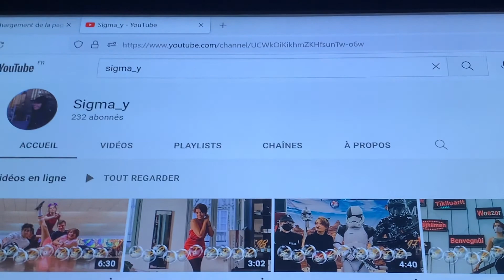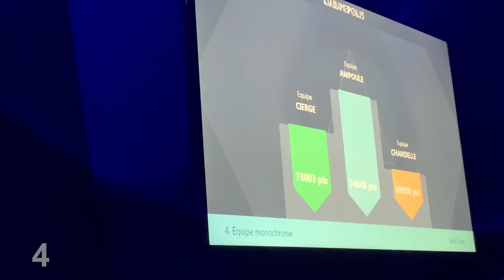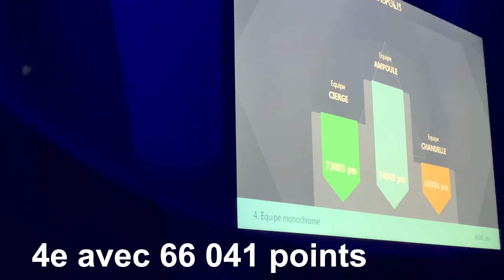Spooktober #21 : Rouen est magique et on n'est pas si mauvais que ça finalement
Après un an de pause, c'est le retour des Spooktober ! Un vlog par jour pendant le mois d'octobre jusqu'à Halloween 👻🎃 Accompagnez moi dans cette aventure, chaque jour à 20h 🕚